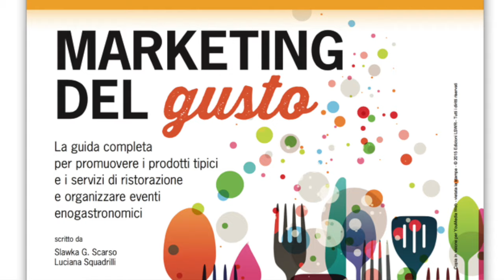Marketing del Gusto - Il Libro di Slawka Scarso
► Vinci i migliori libri su web marketing, comunicazione e business

► ACQUISTA IL LIBRO
"Marketing del Gusto" si pone l'obiettivo di aiutare sia i ristoratori che i social media specialist a definire chiare strategie di marketing e gestire in maniera integrata tutti i canali di comunicazione - dai social network agli eventi enogastronomici - al fine di conquistare la visibilità necessaria a raggiungere il proprio pubblico di riferimento.
View Book Sample

► Perché Leggere Questo Libro
Marketing del Gusto è un libro che affronta il marketing a 360° e approfondisce sia il marketing tradizionale per produttori ristoratori, sia la strategia sui social media, offrendo una panoramica di tutte le strategie disponibili per una piccola o grande azienda che opera nel settore food.
Di solito ci si concentra su uno o l’altro aspetto, ma è fondamentale comprendere che non si può separare la strategia digitale dalle classiche 4P del marketing, per cui questo libro offre un approccio che integri entrambi gli aspetti.
Marketing del Gusto è, inoltre, un manuale pratico che fornisce esempi utili e strumenti da sperimentare concretamente fin da subito, grazie anche ai moltissimi esempi di piccole e grandi aziende che testimoniano che non è necessario avere budget enormi per mettere in pratica una strategia di marketing efficace.

► A Chi Si Rivolge Questo Libro
Questo libro può essere utile soprattutto per:
produttori e ristoratori che vogliono avere una visione completa delle opportunità offerte dal marketing online e offline;
chi si occupa di comunicazione e vuole capire come applicare strategie di marketing efficaci al settore food.

► L’Autore: Slawka Scarso
Slawka Scarso è consulente di comunicazione enogastronomica ) e delle arti e docente di marketing del vino presso la LUISS Business School.
Ha collaborato a numerose testate specializzate tra cui Bibenda, Duemilavini, Bargiornale, Vini e Tigulliovino e tenuto docenze in vari corsi sul marketing del vino e del turismo, in Italia e all’estero.
È autrice di vari libri, tra cui “Marketing del Vino: Dalle etichette ai social network, la guida completa per promuovere il vino e il turismo enogastronomico”.